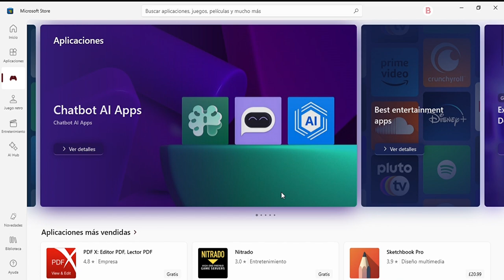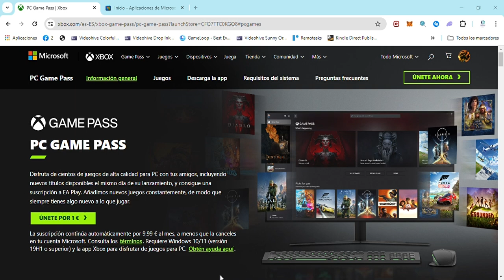Como Canjear Códigos en la App de XBOX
¿Quieres saber cómo canjear códigos en la app de XBOX de manera rápida y sencilla? En este video, te mostramos paso a paso cómo canjear tus códigos de juegos, suscripciones y contenido adicional directamente desde la aplicación de XBOX. Aprende a navegar por la app, ingresar tus códigos y disfrutar de tus beneficios al instante. ¡Descubre cómo canjear códigos en la app de XBOX y maximiza tu experiencia de juego!

🔹 Guía completa para canjear códigos en la app de XBOX
🔹 Pasos detallados para ingresar tus códigos de juegos y suscripciones
🔹 Consejos para asegurarte de que tus códigos se canjeen correctamente
🔹 Solución a problemas comunes al canjear códigos en la app de XBOX

Deja tus comentarios y preguntas abajo, ¡estamos aquí para ayudarte!